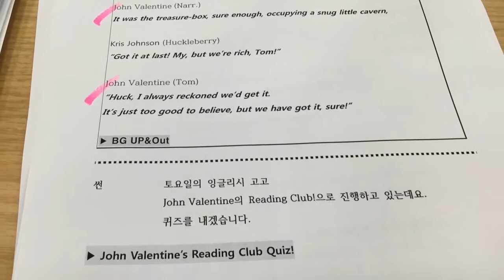잠깐! 016: Scribbles & Doodles at EBS Radio Studio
On the 노바지 염소 channel, you can learn English and learn Korean language expressions with John Valentine 존발렌타인. How to speak well?  Practice is the recipe for success!

FEATURED VIDEOS:

1) Each month: 1st and 3rd week: Monday, Wednesday & Friday
- "ZOO ZOO 영어": Basic, easy expressions (주주 영어)
2) Each month: 2nd and 4th week: Monday, Wednesday & Friday
- "Toon 영어": Basic, easy expressions (툰 영어)
3) Every Tuesday & Thursday
- "Fun Phrases": Korean expressions translated into English
4) Each Month: Second and Third week : Monday, Wednesday, & Friday
- "Father & Son" / "이빠 & 아들": John Valentine (Father) and John Valentine (Son) get together for conversations while cooking, playing games, driving in the car, traveling, etc.  Join the two John Valentines and practice both English and Korean language expressions.
5) Each Month: 1st and 4th week: Tuesday, Thursday
- "잠깐!": One minute with John Valentine = One expression to practice!
6) Every Saturday
- "Weekly Quiz": Questions based on expressions practiced in indicated video lessons.
7) Saturdays: (Whenever necessary)
- "Q&A" Questions & Answers: Submit your questions in the "Comments" section for any video OR submit your questions by email.